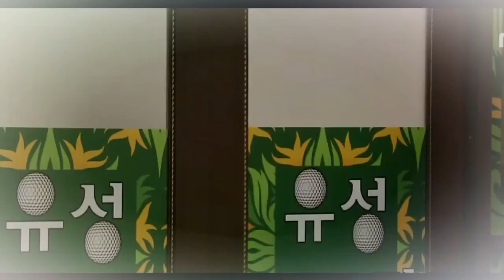The Great Wives 위대한 조강지처 107회 Ko Seo Hee, learn new truths